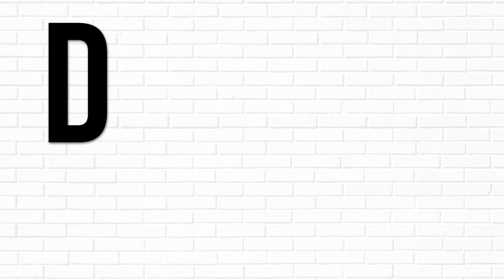MEJORES APPS PARA LECTORES 📱📚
Estás son las mejores apps para LEER GRATIS en tu móvil o en tu celular. Vemos cada una de ellas para que tengas muchas opciones entre las que elegir 👍🏻

OS DEJO LOS NOMBRES DE LAS APPS AQUÍ 👍👍
▷ Kindle
▷ GoodReads
▷ Wattpad
▷ FB Reader
▷ Worldreader
▷ Audible
▷ Overdrive
▷ Aldiko
▷ Google Play Libros
▷ AIReader
▷ Eboox
▷ BlueFire Reader
▷ 24symbols
▷ Kobo books
▷ Nubico
▷ Tagus
▷ eBiblio
▷ Cool Reader
▷ Moon+ Reader
▷ eReader Prestigio
▷ iBooks
▷ PocketBook
▷ ReadEra
▷ Bookly
▷ Storytel

Nuevo vídeo todos los miércoles y domingos a las 18:30 (hora española) y ahora también los viernes para amenizar a todos durante la cuarentena.